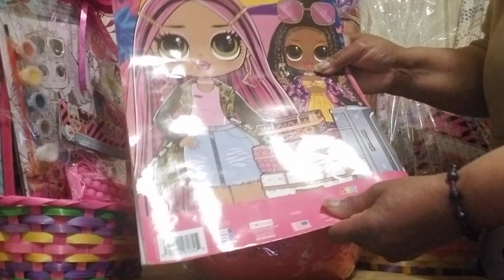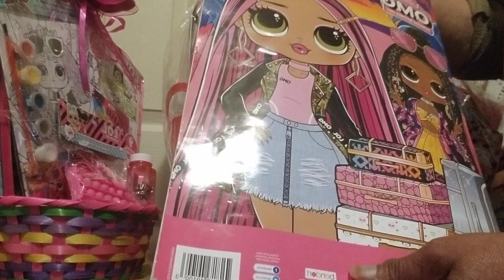LOL SUMMER FUN, BEACH BAGS & MORE...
Fun activity gift baskets & beach fun. Thank you for your support. l hope you enjoyed this video.